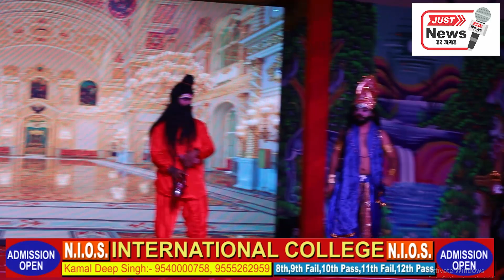50 वां भव्य रामलीला एंव दशहरा महोत्सव tilak nagar A Block Chaukandi mohan sharm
naveen mehta#tilaknagar